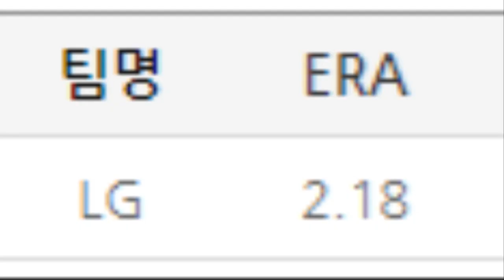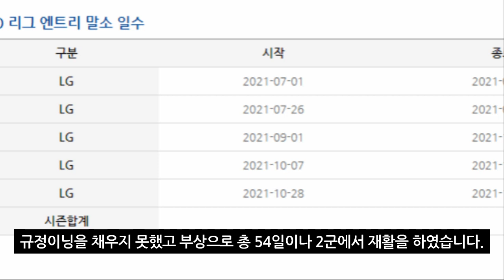좋은투구에 부상으로 발목잡힌 수아레즈,과연 재계약 가능할까?